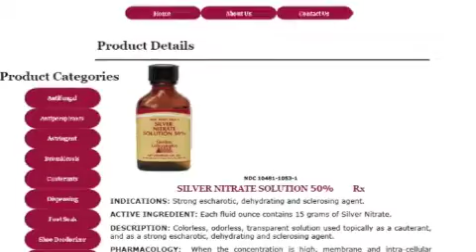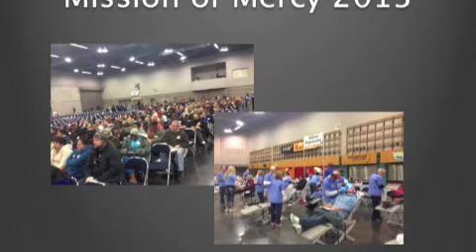Dr John Frachella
Silver Nitrate + GIC = MITR